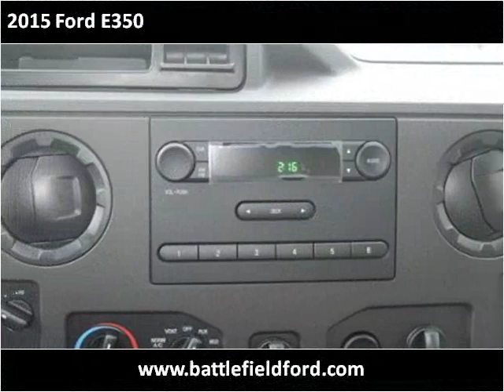2015 Ford E350 New Cars Manassas VA